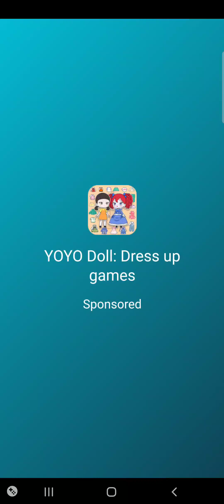Sunday sings madness and overwrite and sky and flippy